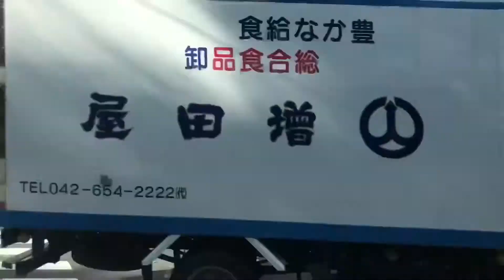京王バス めじろ台駅から法政大学多摩キャンパスまで2倍速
スマホからでもバスの外の景色を見てみましょう。